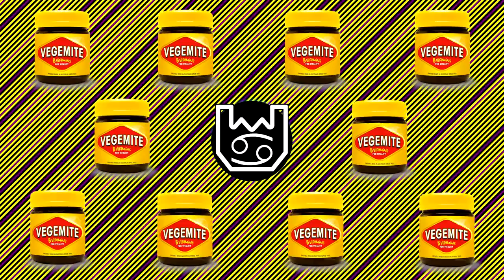Cement City - VEGEMITE (**ADVANCED MUSIC**)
PLEAE READ: I am looking for a rapper/hip hop vocalist to slay over this beat for a future release.
Serious inquiries only please.

idk what else to say for this one other than if ur Australian i'm sorry.
My patrons: Brett Garretson, Delaney Young, Giovan, Jombo, TJ and Jeremy Richards.